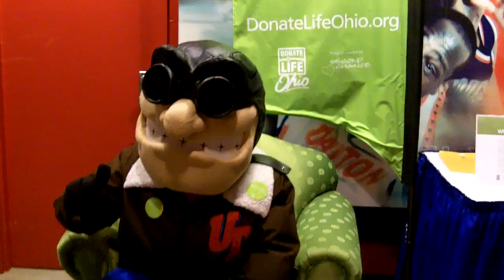UD Basketball Jan. 20 - Rudy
Rudy the UD mascot takes a load off in the Green Chair to support registration.

University of Dayton Men's Basketball vs. George Washington, Jan. 20, 2010